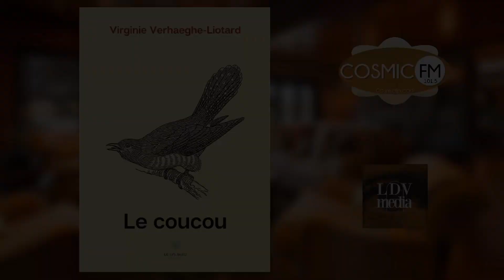Interview de Virginie Verhaeghe-Liotard, auteure du livre "Le Coucou"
Interview réalisée par LDVMedia et Cosmic FM à l'occasion de la sortie du thriller de Virginie Verhaeghe-Liotard, professeure de SVT au lycée Léonard de Vinci et écrivaine.

Invitée : Virginie Lerhaeghe-Liotard

Animateurs : Solyne SIMOND et Nathanaël FUZIER
Réalisation : William Poquet
Conception : Raphaël Mendola